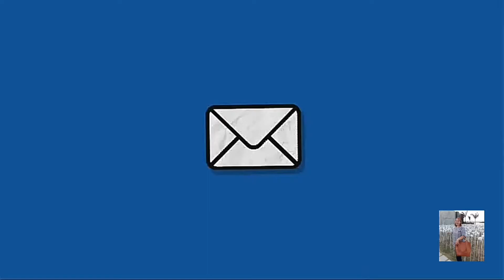My Sister's Rare Plant Collection 🌱✨| Mamshie Lizz